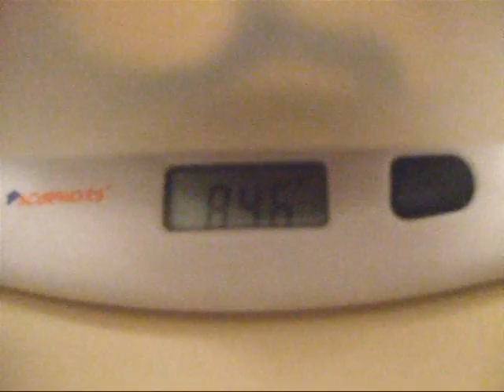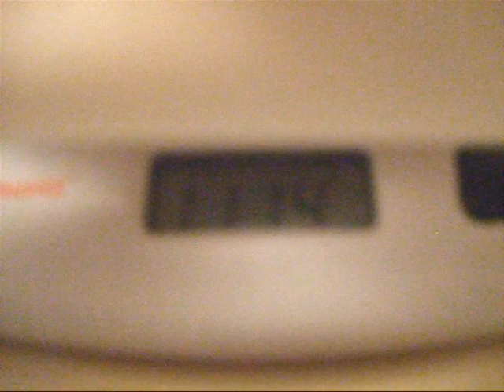Snake Weigh-in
Skullmaster Exotics Snake Weigh-in